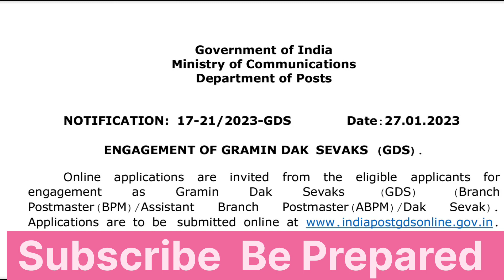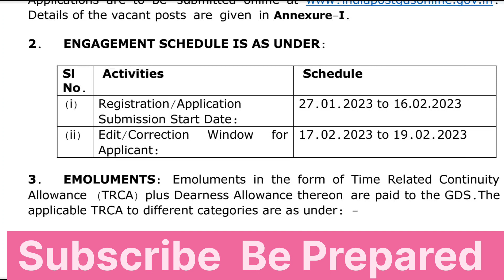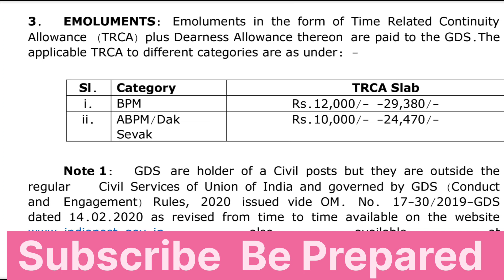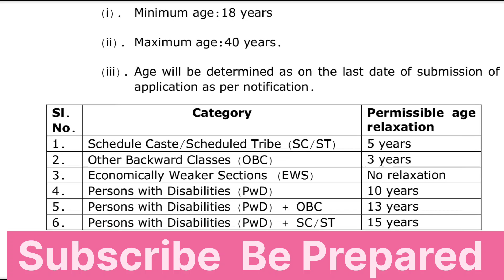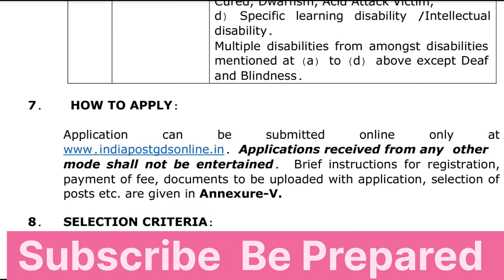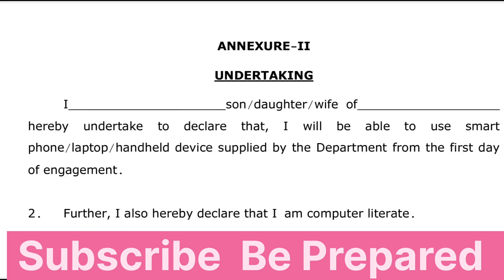India Post Circle GDS జాబ్స్ || Apply Online For 40889 Posts | 10th పాస్